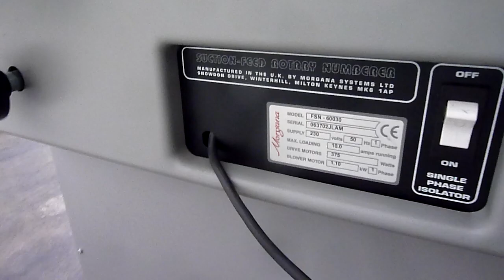morgana fsn rotary numbering machine for sale Gab Supplies Ltd 2002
Morgana FSN rotary numbering and perforating machine for sale
year 2002
with 2 numbering heads (reverse)
2 perforating wheels
up to 8000 sph speed
used Morgana Numbering machines from Gab Supplies Ltd